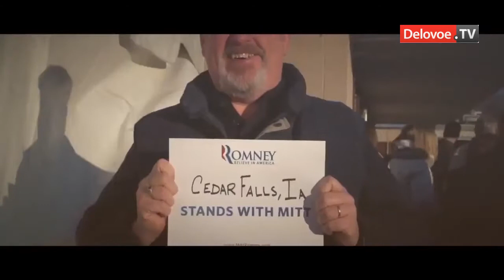Митт Ромни победил на праймериз в Вашингтоне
Миллиардер, бывший губернатор Массачусетса Митт Ромни одержал победу на праймериз (первичные выборы на которых определяется кандидат для участия в президентских выборах) республиканской партии США в Вашингтоне. Митт Ромни, по результатам подсчетов 58% бюллетеней, получил 36,3% голосов.